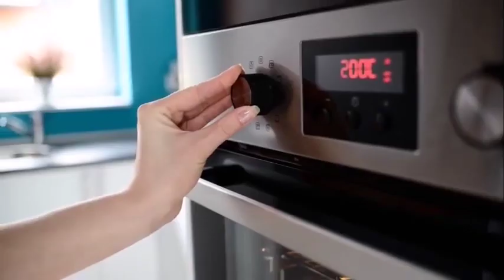TOP 3 RECEITAS DOCE RÁPIDAS E FACEIS USANDO APENAS 3 INGREDIENTES PREPARADA EM MINUTOS (BATEU, GELO)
TOP 3 RECEITAS DOCE RÁPIDAS E FACEIS USANDO APENAS 3 INGREDIENTES E PREPARADA EM MINUTOS (BATEU, GELO ESTÁ PRONTA)

📌𝟭- 𝗥𝗘𝗖𝗘𝗜𝗧𝗔 𝗥𝗔́𝗣𝗜𝗗𝗔 𝗘 𝗙𝗔́𝗖𝗜𝗟 𝗖𝗢𝗠 𝗔𝗣𝗘𝗡𝗔𝗦 𝟯 𝗜𝗡𝗚𝗥𝗘𝗗𝗜𝗘𝗡𝗧𝗘𝗦   𝗦𝗢𝗕𝗥𝗘𝗠𝗘𝗦𝗔 𝗢𝗥𝗘𝗢 𝗘𝗠 𝟱 𝗠𝗜𝗡𝗨𝗧𝗢𝗦 (𝗦𝗢𝗕𝗥𝗘𝗠𝗘𝗦𝗔 𝗗𝗘 𝗡𝗔𝗧𝗔𝗟)

♡Ingredientes♡

✅️Biscoito Oreo 190g
✅️40g de manteiga derretida

📌𝟮 - 𝗥𝗘𝗖𝗘𝗜𝗧𝗔 𝗗𝗢𝗖𝗘 𝗙𝗔́𝗖𝗜𝗟 𝗘 𝗥𝗔́𝗣𝗜𝗗𝗔 𝗖𝗢𝗠 𝗔𝗣𝗘𝗡𝗔𝗦 𝟯 𝗜𝗡𝗚𝗥𝗘𝗗𝗜𝗘𝗡𝗧𝗘𝗦 𝗘 𝗣𝗥𝗘𝗣𝗔𝗥𝗔 𝗘𝗠 𝗣𝗢𝗨𝗖𝗢𝗦 𝗠𝗜𝗡𝗨𝗧𝗢𝗦

♡Ingredientes♡

✅️bolacha oreo ou negresco ( utilizei 3 pacotes )

📌𝟯 - 𝗦𝗢𝗕𝗥𝗘𝗠𝗘𝗦𝗔 𝗗𝗢𝗖𝗘 𝗙𝗔́𝗖𝗜𝗟 𝗘 𝗥𝗔́𝗣𝗜𝗗𝗔 𝗖𝗢𝗠 𝗔𝗣𝗘𝗡𝗔𝗦 𝟯 𝗜𝗡𝗚𝗥𝗘𝗗𝗜𝗘𝗡𝗧𝗘𝗦 𝗘 𝗣𝗥𝗘𝗣𝗔𝗥𝗔𝗗𝗔 𝗘𝗠 𝗣𝗢𝗨𝗖𝗢𝗦 𝗠𝗜𝗡𝗨𝗧𝗢𝗦 (𝗕𝗔𝗧𝗘𝗨,𝗚𝗘𝗟𝗢)

♡Ingredientes♡
✅️(Tamanho da minha xícara 240ml)
✅️2 1/2 Xícaras de chá de Leite em Pó
✅️1 Envelope de suco sabor abacaxi
✅️Opcional: Gotas de chocolate

📌 MUITO IMPORTANTE
💝 Amiga para que o YouTube saiba que você quer receber os meus vídeos, algumas observações:
✔Comente